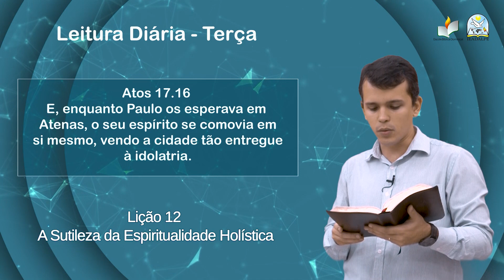Leitura Diária - EBD - Terça - Lição 12 - 3º Trim de 2022 - Ieadalpe - 12/09/2022.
Atos 17.16
E, enquanto Paulo os esperava em
 Atenas, o seu espírito se comovia em
 si mesmo, vendo a cidade tão entregue
 à idolatria.

Realização: Ieadalpe/ICM

Ou faça através das contas abaixo:

Ag. 3503-3
C.C. 40021-1

CAIXA
Ag. 3122

BRADESCO
Ag. 1058

SANTANDER
Ag. 3295
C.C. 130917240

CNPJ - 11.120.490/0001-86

Confira o nosso portal Diária - EBD - Sexta - Lição 10 - 4º Trim de 2021- Ieadalpe - 03/12/2021.

Realização: Ieadalpe/ICM

Ag. 3503-3
C.C. 40021-1

CAIXA
Ag. 3122

BRADESCO
Ag. 1058

SANTANDER
Ag. 3295
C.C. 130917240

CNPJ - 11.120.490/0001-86